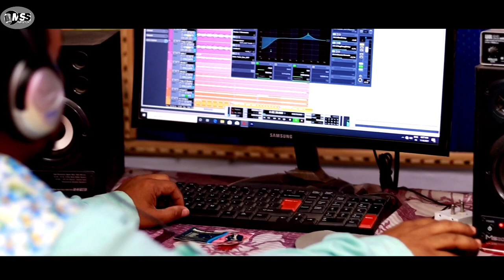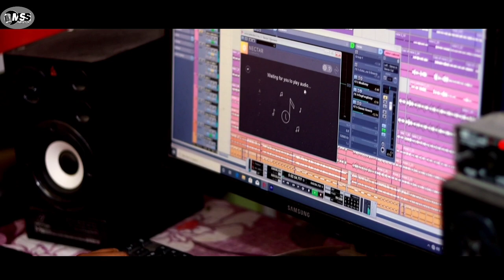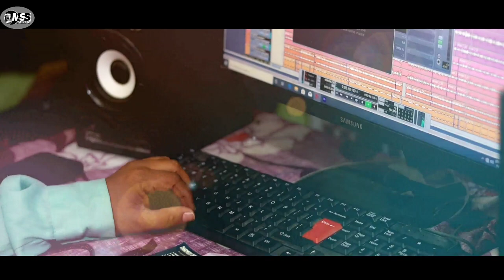ODIA DEVI BHAJAN SANKATA NASHINI BY SAILENDRA & TRILOCHAN MSS MUSIC PRESENTS NEW SONG.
ODIA BHAJAN SAILENDRA KUMAR SATPATHY & TRILOCHAN SUNA LYRICS BY PITAMBAR MISHRA CHOROUS - SUPRIYA & URMILA MUSIC BY SAILENDRA KUMAR SATPATHY, mixing & Mastering by sailendra satpathy, audio visual mss music nuapada 🙏♥️🌹ph -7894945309.